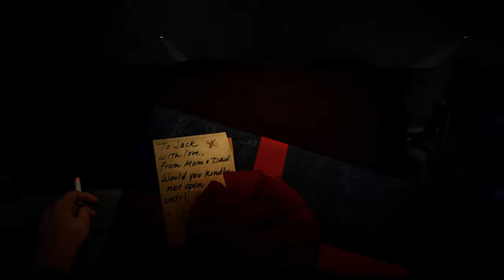A Deep Dive In To A Timeless Classic (Bioshock) - Filmic Gaming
What’s up everyone! Today, we’re finally back and we’ll be having 2 awesome videos this week!

We had a great conversation here at Filmic as we revisited the timeless experience that was Bioshock.

Widely regarded as the game with one of the best plot twists of all time, Bioshock took the gaming world by surprise when it was released in 2007.

With a unique mix of a Skyrim and Dead Space like atmosphere, Irrational Games set themselves up with a franchise that would not only be a ton of fun to play, but also would tell a story unlike any told before with a plot twist for the ages.

Between the fluidity of the combat with plasmid abilities, gunplay and melee (those wrenches just hit different lol) and the intense dark and unknown world of Rapture, Bioshock is definitely one of our most highly regarded game franchises here at Filmic Gaming.

What made the opening scene and introduction to Rapture so memorable?

What was it like playing Bioshock for the first time?

Anyone remember the “secret phrase” that turned the game on its head?? (We discuss it’s impact and shock factor)

What does the Future of Bioshock look like? (The creative lead now has a new studio called “Ghost Story Games” and 2k is rumored to be making a sequel for the Bioshock franchise!)

These are just some of the topics we discuss on this episode of Filmic Gaming.

Episodes and Cinematic Gameplay videos weekly, but we have 2 episodes releasing this week!

See you guys soon! Peace! ✌🏽💯

    - Filmic